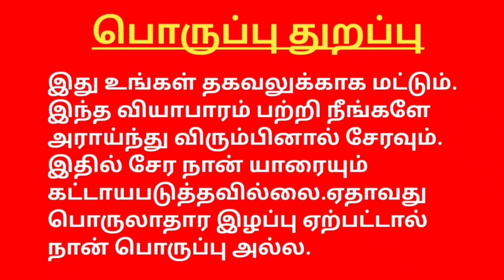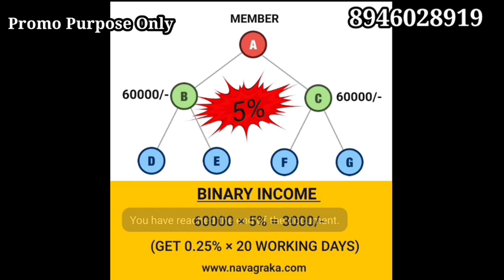Navagraka Trading Business Plan Tamil 8946028919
Refferal link

YouTube promotion
PDF work

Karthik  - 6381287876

#100%passiveincome
tron cryptocurrencytamil,
bitcoin cryptocurrencytamil,